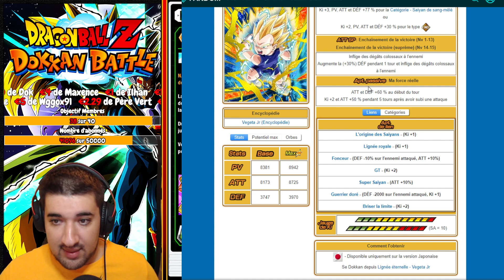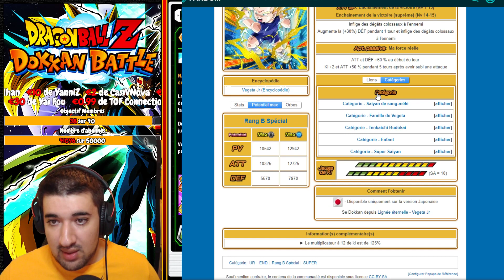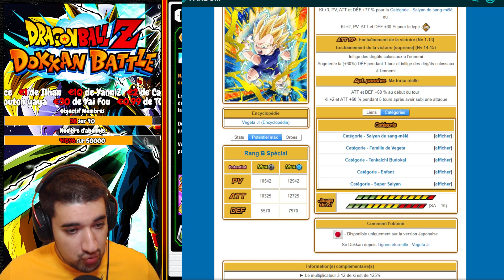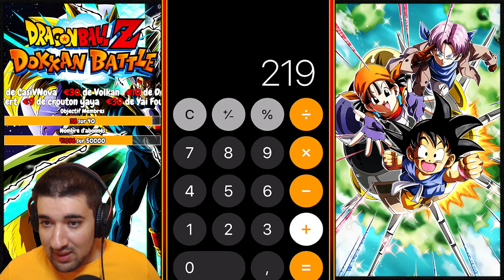OVER 200DS MAINTENANT ! | CÉLÉBRATION PARTIE 2 4 ANS ! | DRAGON BALL Z DOKKAN BATTLE FR